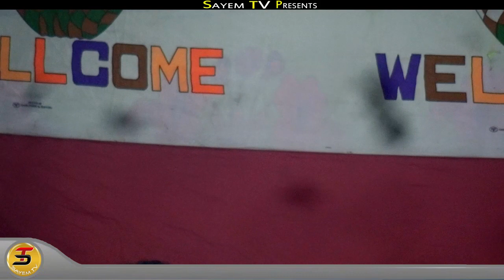২০২১ সালের সেরা বিচ্ছেদ গান | বিথী দেওয়ান | গান গাই বলে সে আমারে করলো না সাথী | SAYEM TV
Singer : Bithi Dewan
Song Name : Gaan Gai Bole Se Amare Korlo Na Sathi
🎹This concert Organize music: 💚 baul gaaner ashor
This song is Bengali Language Lebel name : "SAYEM TV"
 Director name :sayem 📹Video editing: Sayem    "SAYEM TV"
Video recoding:"SAYEM TV" team, 🎥Camera director: by Sayem Khan

চ্যানেলটা সাবস্ক্রাইব করুন আর ভাল মানের বাউল গান শুনুন | বাউল আসর যেইখানে আপনাদের এই চ্যানেল সেইখানে থাকবে আমি চাই আপনাদের কে কিছু ভাল মানের বাউল গান শুনাতে যে গান গুলা অন্তরে বিচ্ছেদটা কে নারা দিয়ে তুলে |
যোগাযোগঃ ০১৭২৯-৪১৭১২৭
♥ ♥ আর সবার জীবনেই সুখ দুঃখ হাশি কান্না নিয়ে বাচতে হয় | তাই বাউল গান শুনলে কিছুটা মনকে আনন্দ দেয় | This Product Copyright by "SAYEM TV". THIS SONG IS UPLOADED WITH THE PERMISSION OF SINGER AND CONCERT AUTHORITY MEMBERS.